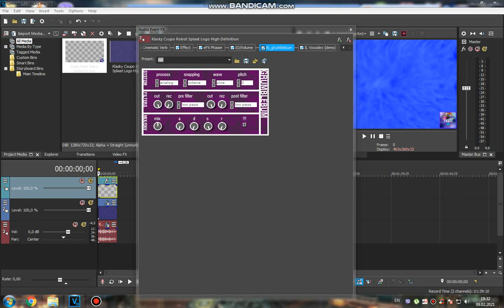How to do some Synthup V1